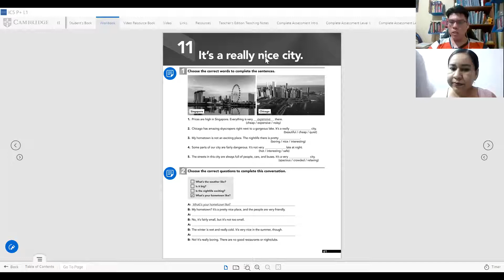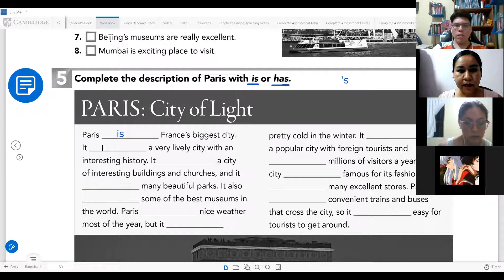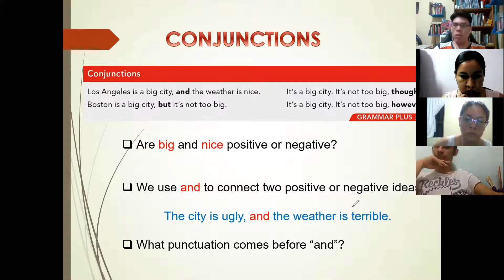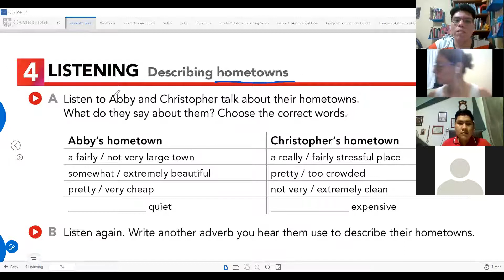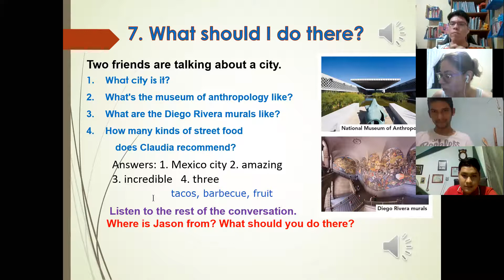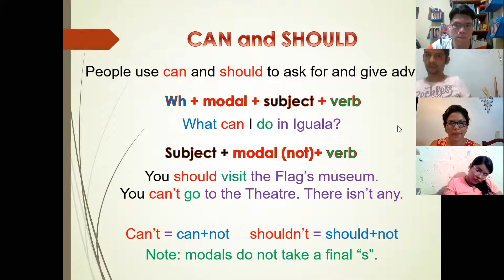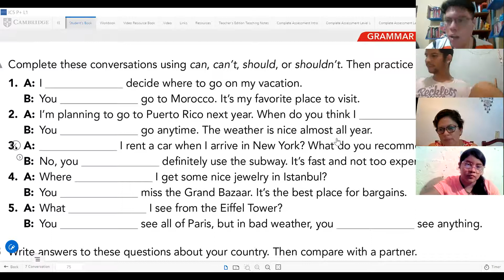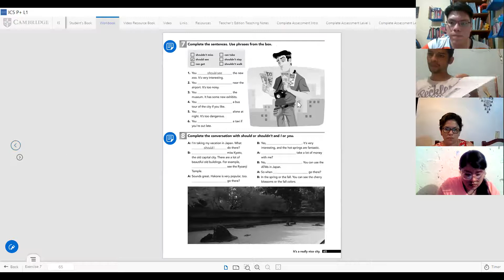English ICATEGRO 043